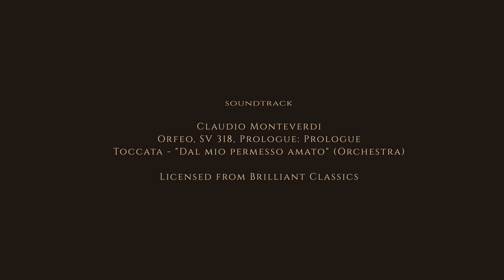Machiavelli in the Ivory Tower Ep. 10: The psychology of nuclear brinkmanship with Rose McDermott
In this episode of Machiavelli in the Ivory Tower, hosts Hanna and Sarah are joined by Rose McDermott, the David and Marianna Fisher University Professor of International Relations at Brown University. Together, they discuss Professor McDermott's recent article with Reid Pauly on the psychology of nuclear brinkmanship, the under-appreciated role of individuals in nuclear decision-making, and similarities and differences between the psychologies of political elites and the general population. They also consider more generally how and where political psychology and behavioral economics can enhance security studies by challenging normative assumptions about nuclear decision-making and shedding light on the ways that individuals actually behave in the face of uncertainty. Their conversation concludes with an exploration of the policy implications of Professor McDermott's findings and ways to more effectively bridge the gap between scholarship and practice.

The Psychology of Nuclear Brinkmanship by Reid B. C. Pauly, Rose McDermott, International Security, Volume 47, Issue 3, Winter 2022/23,

Putin and the Psychology of Nuclear Brinkmanship by Rose McDermott, Reid Pauly, and Paul Slovic, Foreign Affairs, May 30, 2023,

Chapters:
00:00 Introduction
01:16 The psychology of nuclear brinkmanship
04:06 Individuality and nuclear decision-making
07:32 The psychology of elites “in the war room”
12:14 Mad Man theory and practice
16:41 Security studies, behavioral economics, and psychology
20:49 Limits of behavioral economics and psychology for security studies
26:12 Policy implications and bridging the gap